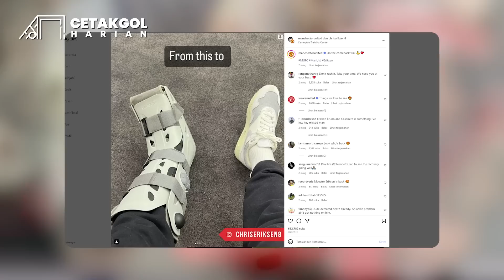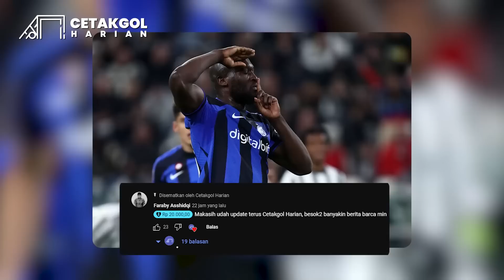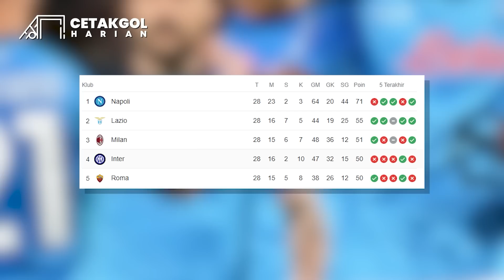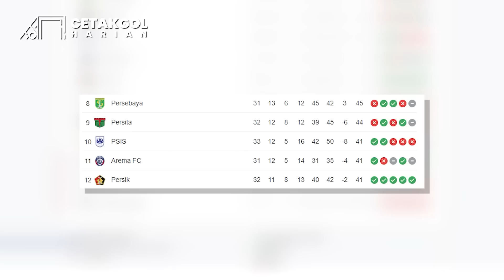Camavinga ke MU Pecahkan Rekor Transfer Enzo Kalau Sepakat Beli ✍ Messi Gak Mau ke Liga Arab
00:00 Opening
00:21 Erik Ten Hag sebut Eriksen sudah pulih dan siap tampil
00:57 Eddie Howe kebingungan pilih pemain untuk dijadikan line-up
01:28 Frank Lampard sebut kembali ke Chelsea sesuatu yang mudah
02:06 Stefano Pioli fokus hadapi Empoli demi bisa kalahkan Napoli
02:43 MU akan pecahkan transfer pemain termahal di Premier League
03:30 Manchester United tertarik datangkan James Ward-Prowse
04:08 Chelsea belum puas belanja ingin datangkan Amadou Onana
04:46 Arsenal ingin bajak Youri Tielemans dari Leicester City
05:17 Dean Henderson ogah kembali ke MU, gabung ke Aston Villa
05:57 Tottenham Hotspur tertarik datangkan Rodrigo de Paul
06:31 Barcelona berniat untuk meminang Juan Foyth
07:09 Nicolo Zaniolo diincar 2 klub Serie A setelah dibuang AS Roma
07:50 Lionel Messi tolak tawaran selangit yang diajukan Al-Hilal
08:35 Mourinho digaji 1.8 triliun untuk melatih Timnas Arab Saudi
09:13 Juventus dapat hukuman penutupan area stadion terkait rasis
09:53 FIGC beri hukuman kepada pemain Juventus dan Inter Milan
10:32 Jamie Carragher minta Liverpool menggila di bursa transfer
11:08 Carlo Ancelotti jagokan Napoli bisa juara Liga Champions
11:46 Xavi Hernandez sebut trofi Copa del Rey tak terlalu penting
12:24 Lionel Messi posisi teratas penerima Ballon d’Or edisi April
13:03 Kylian Mbappe kecam video promosi PSG
13:41 FIFA beri sanksi ringan untuk Indonesia
14:32 Indonesia ajukan biding jadi tuan rumah Piala Asia Futsal 2024
15:15 PSIS Semarang hentikan rekor tak terkalahkan PSM 12 laga